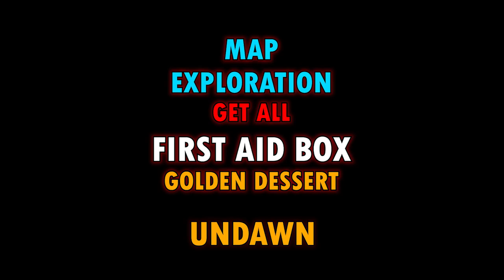Lokasi Semua FIRST AID BOX di Golden Dessert Tanpa Advanced Lockpick | Garena Undawn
Lokasi Semua FIRST AID BOX di Golden Dessert Tanpa Advanced Lockpick

00:00:00 INTRO
00:00:25 First Aid Box 1
00:00:46 First Aid Box 2
00:01:10 First Aid Box 3
00:01:32 First Aid Box 4
00:02:44 First Aid Box 5
00:03:01 First Aid Box 6
00:03:15 First Aid Box 7
00:03:46 First Aid Box 8
00:04:02 First Aid Box 9
00:04:18 First Aid Box 10
00:05:53 First Aid Box 11
00:06:21 First Aid Box 12
00:06:34 First Aid Box 14
00:07:32 First Aid Box 13
00:09:21 First Aid Box 15